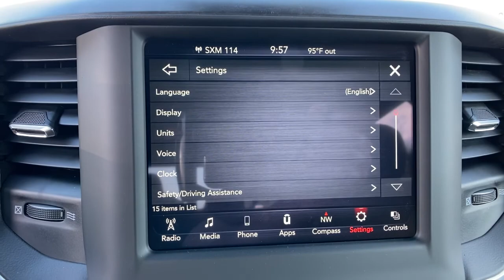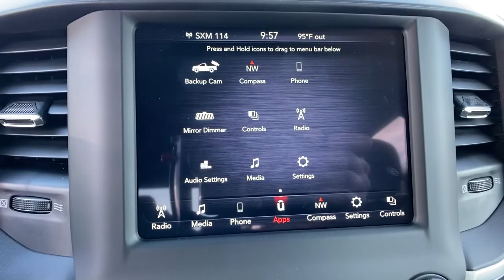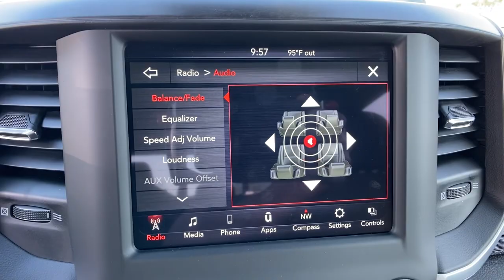2021 Ram 1500 Orlando FL, Central Florida, Winter Park, Windermere, Clermont, FL M0710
Granite Crystal Metallic Clearcoat New 2021 Ram 1500 available in Orlando, Florida at Orlando Dodge. Servicing the Central Florida, Winter Park, Windermere, Clermont, FL area.
2021 Ram 1500 Big Horn - Stock#: M0710 - VIN#: 1C6RREFT2MN631487

Orlando Dodge
4101 W. Colonial Dr